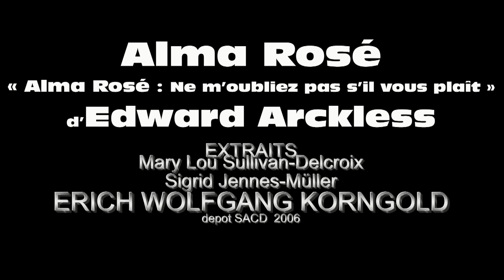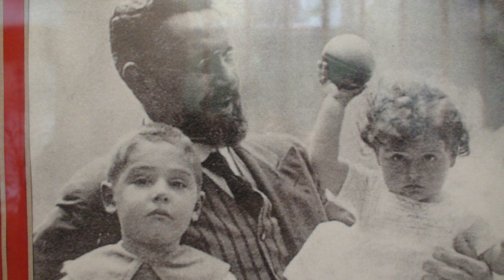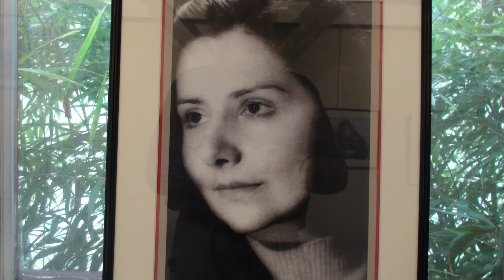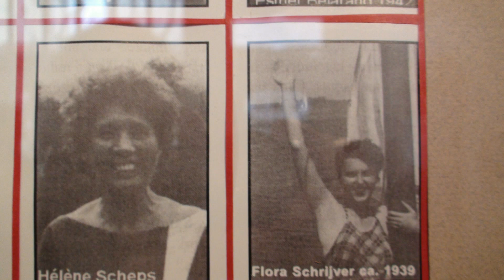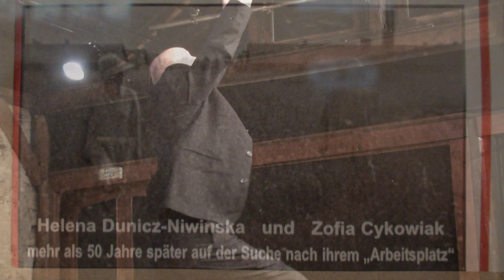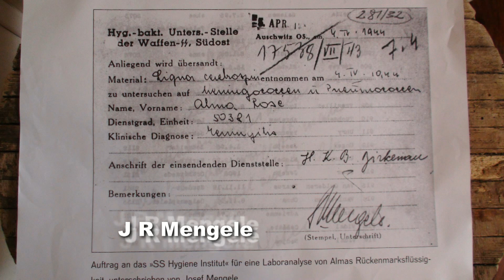Alma Rose « Alma Rosé : Ne m'oubliez pas s'il vous plaît » Arckless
citations courtes courtesy EA- (c) maginel paris 2011 - hommage a alma ROSE alma rosé austrian wien 1906 auschwitz 1944 erich wolfgang Korngold - edward Arckless
Mary Lou Sullivan-Delcroix
Sigrid Jennes-Müller Alma Rosé
« Alma Rosé : Ne m'oubliez pas s'il vous plaît »

ERICH WOLFGANG KORNGOLD

en cours